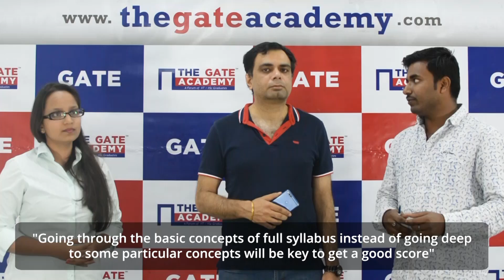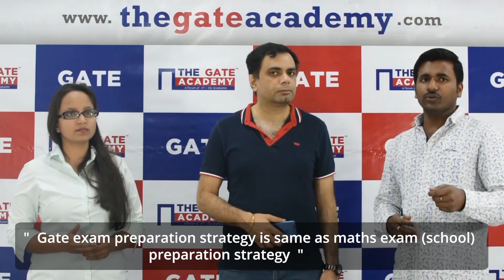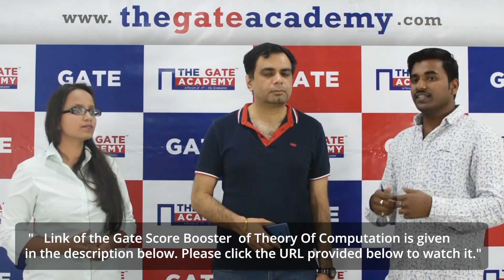GATE 2019 CSE Paper Analysis: Answer Key & Question Paper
GATE 2019 CSE Paper Analysis: Watch GATE 2019 exam analysis for GATE Computer Science (CS) Engineering with answer key and questions asked in the exam with their detailed solutions.

Know topic-wise weightage analysis and understand GATE 2019 exam trend, and difficulty level.

Do not forget to download GATE 2019 Answer Key for CSE with Question Paper and Video Solutions.

Railway Recruitment Board: Increase your chance to get selected in RRB through GATE 2019, get all the details